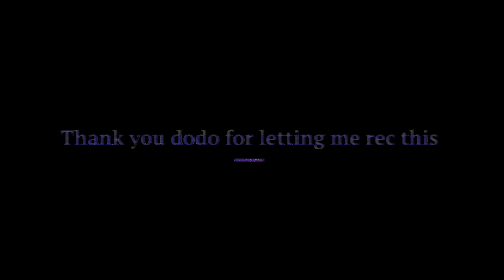Small short video of my friend playing (ArsayKP)